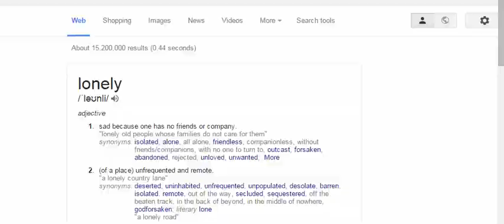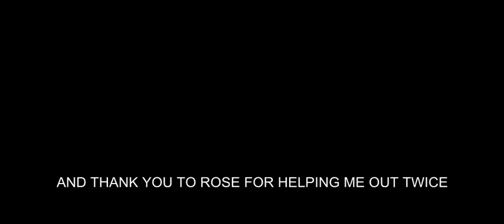Smallworlds - 10 Ways To Tick Off People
FINALLY I MADE ANOTHER VIDEO.
I MADE IT 5AM SO ANY ERRORS. NOT MY FAULT.
Avi: Xerystrasza Rex (or some sht like that)